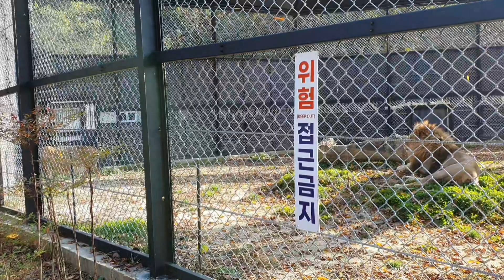청주동물원 바람이의 자리를 빼앗는 도도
늑골이 드러날 정도로 마른 몸 때문에 '갈비사자'라는 안타까운 별명이 붙었던 수사자 바람이(19)가 여생을 함께할 친구를 얻었다.